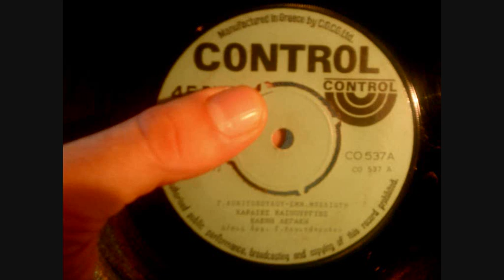ΚΑΡΔΙΕΣ ΚΑΙΝΟΥΡΓΙΕΣ - ΕΛΕΝΗ ΛΕΓΑΚΗ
Μουσική: Γ. Κονιτόπουλου
Στίχοι: Εμμ. Μπελιώτη
Εταιρεία: CONTROL